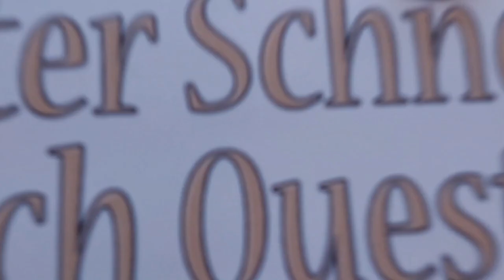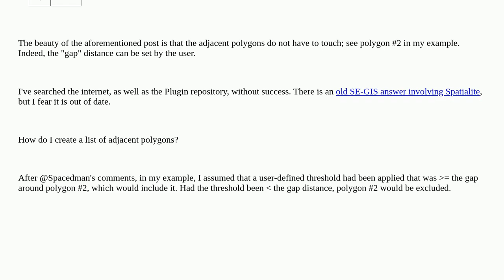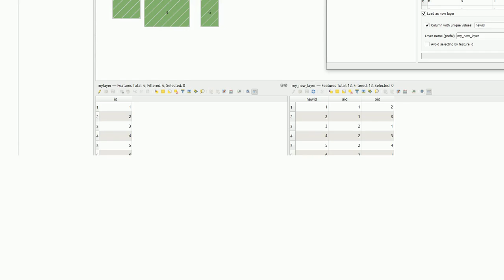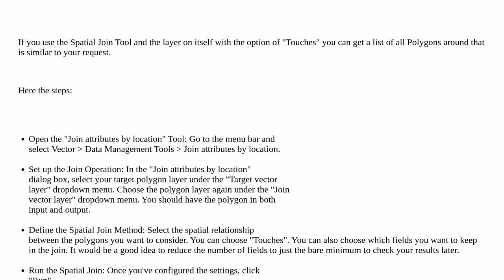Gis: Creating list of adjacent polygons in QGIS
Creating list of adjacent polygons in QGIS

A special thanks goes out to the community

  adjacency qgis proximity polygon